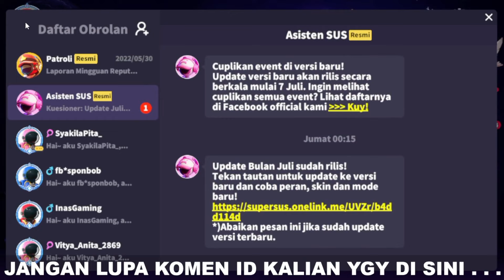13 KODE REDEEM SUPER SUS - KODE REDEEM SUPER SUS HARI INI MASIH AKTIP | SUPER SUS GIFT CODE JULY🥃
13 KODE REDEEM SUPER SUS - KODE REDEEM SUPER SUS HARI INI MASIH AKTIP | SUPER SUS GIFT CODE JULY🥃
13 KODE REDEEM SUPER SUS HARI INI - KODE HADIAH SUPER SUS JULI 2022💎SUPER SUS GIFT CODE GOLDEN STAR
13 KODE REDEEM SUPER SUS - KODE REDEEM SUPER SUS HARI INI MASIH AKTIP❗SUPER SUS GIFT CODE JULY 2022
CARA CEPAT MENDAPATKAN KALUNG SAPI TUKAR DENGAN SET MOOMOO GRATIS EVENT RAYAKAN IDUL ADHA SUPER SUS
13 KODE REDEEM SUPER SUS CARA MENDAPATKAN KODE HADIAH/KODE REDEEM SUPER SUS TERBARU JULI 2022 GRATIS
13 KODE REDEEM SUPER SUS TERBARU JULI 2022 - KODE HADIAH SUPER SUS 2022 KODE REDEEM SKIN GRATIS 100%
KODE REDEEM SUPER SUS TERBARU - KODE HADIAH ATAU KODE REDEEM SUPER SUS HARI INI 2022 - GRATIS ITEM?
KODE REDEEM SUPER SUS TERBARU JULI 2022 - KODE HADIAH SUPER SUS 2022 KODE REDEEM GOLDEN STAR GRATIS?
1 KODE REDEEM SUPER SUS TERBARU JULI 2022
12 KODE HADIAH GAME SUPER SUS TERBARU JULI 2022 - KODE REDEEM SUPER SUS TERBARU HARI INI 2022 GRATIS
KODE HADIAH GAME SUPER SUS TERBARU HARI INI - KODE REDEEM SUPER SUS TERBARU - REDEEM CODE SUPER SUS🥃
KODE REDEEM SUPER SUS TERBARU 2022 - KODE HADIAH GAME SUPER SUS - NEW REDEEM CODE SUPER SUS
CARA MENDAPATKAN SKIN PASUKAN KHUSUS GRATIS SUPER SUS - SKIN SUPER SUS GRATIS kode redeem super sus
Kode redeem super sus terbaru - kode hadiah super sus terbaru 2022 | kode hadiah super sus hari ini
cara cepat update super sus terbaru 2022 || 5 Kode redeem super sus terbaru hari ini 2022
KODE REDEEM SUPER SUS TERBARU - KODE HADIAH SUPER SUS TERBARU HARI INI - KODE SUPER SUS GRATIS 100%
CARA UPDATE SUPER SUS TERBARU 2022 TANPA DOWNLOAD DATA - 5 KODE REDEEM KODE HADIAH TERBARU HARI INI
UPDATE SUPER SUS SEASON 3 SPECIAL FORCE - CARA DAPAT SEMUA ITEM FULL SET GRATIS - BOCORAN UPDATE S3
FUNGSI ITEM GIMMICK YANG ADA DI KOTAK PETI HARTA
4 KODE REDEEM SUPER SUS TERBARU - KODE HADIAH ATAU KODE REDEEM DI GAME SUPER SUS TERBARU 2022 WORK!!
KODE HADIAH SUPER SUS - KODE BARU CARA DAPATKAN KODE HADIAH SUPER SUS KLAIM SEMUA SUPER PASS GRATIS?
3 Kode redeem super sus terbaru || kode hadiah atau kode redeem di super sus terbaru 2022 - new code
8 NEW SUPER SUS REDEEM CODES JUNI 2022 - KODE REDEEM SUPER SUS SUPER SUS GIFT CODES 2022 - KODE SUS
KODE REDEEM SUPER SUS - CARA MENDAPATKAN KODE HADIAH / KODE REDEEM SUPER SUS TERBARU 2022 GRATIS
8 KODE REDEEM SUPER SUS TERBARU KODE HADIAH GRATIS - KODE REDEEM SUPER SUS TERBARU HARI INI 2022
CARA DAPAT BATTLE EMOTE JESS NO LIMIT FULL POWER GRATIS - CARA DAPAT SEMUA EMOTE INFLUENCER GRATIS
BURUAN REDEEM❗KODE REDEEM ML HARI INI 2022 - CARA DAPAT BATTLE EMOTE JESS NO LIMIT FULL POWER GRATIS
CARA GALI DI EVENT DIAMOND VAULT TERBARU JULI 2022 DAPATKAN 10.000 DIAMOND + SKIN EPIC LESLEY GRATIS?
UPDATE RARE FRAGMENT SHOP BULAN JULI 2022❗JADWAL RILIS RARE SKIN STARLIGHT FRAGMENT SHOP TERBARU 2022